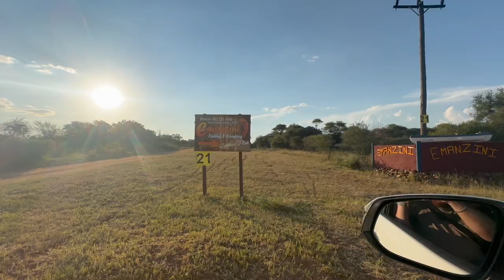We went fishing at Roodekoppies Dam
Welcome to Shiperio Sports. We create content from South African.

Our squad:
Wiehahn Basson
Ulrich Riep
Francois van Niekerk